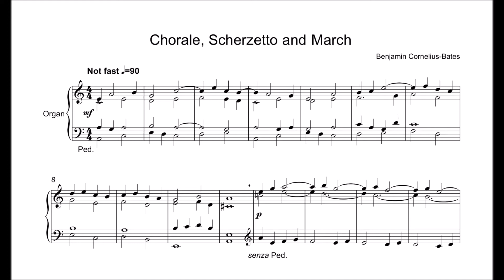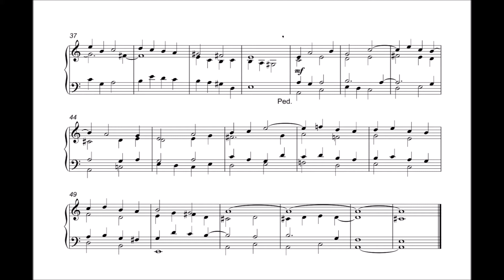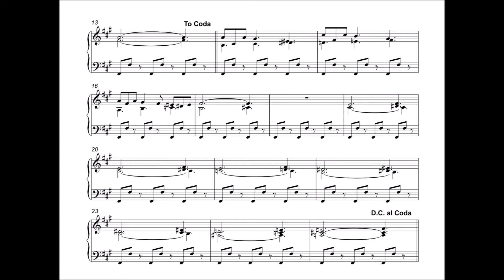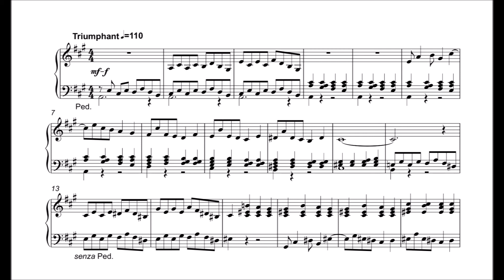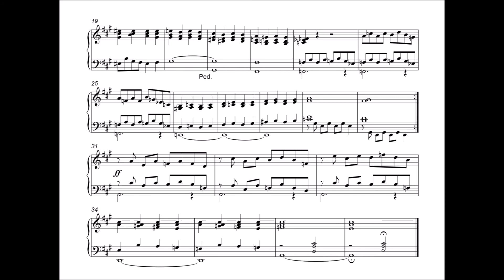Benjamin Cornelius-Bates - Chorale, Scherzetto and March, BCB 66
Chorale, Scherzetto and March is a trio of pieces written in a format of Baroque origin.  The harmony employed by the composer recalls back to the French organ school of the early 20th century.

The work is headed by a moderately slow and harmonically conservative Chorale.  This is followed with a jaunty Scherzetto where a pulsating pedal point on the low F-sharp keys permeate the entire duration.  In the Scherzetto, a transition section follows the main melody and returns the player back to the beginning of the piece.  The second time through, the player directly jumps to the coda, which makes a final resolution while staying with the texture of the transition section.  The final piece is a jubilant March.  There are two different rhythmic themes, the first consisting of an eighth-note fanfare and the second being the trudging footsteps in quarter notes.  Keeping the repeat in mind and after the deceptive cadence resolving to the original key’s mediant of C-sharp, the March delves into all sorts of foreign keys, before making a hasty return to the original A Major.  Out of the two minor pieces within the set, both terminate with a Picardy third.

Dr. Benjamin Cornelius-Bates was born in 1978 and grew up in Alaska, but did not study the organ until 2001, when he attended the University of Montana.  He later moved to Vancouver, Canada to further his studies in sacred music, before returning to the United States and completing his Doctorate in Music Composition at West Virginia University.  Cornelius-Bates not only has given lectures and served on panels regarding Liturgy and Sacred Music, but also lectured on the different temperaments used in early music. Benjamin has served in various academic positions in Pittsburgh, and as of the year the Prelude, Adagio and Fugue was composed, was teaching music theory at Duquesne University.

In the realm of composition, Cornelius-Bates’s works have been performed throughout the Western world.  Acclaimed works include “Fête” (BCB 23) as well as his organ sonatas.

Date: 2020
Catalogue: Benjamin Cornelius-Bates 66
Order:
                Chorale in A Minor: 0:08
                Scherzetto in F-sharp Minor: 3:10
                March in A Major: 5:24

Performer: Carson Cooman on organ